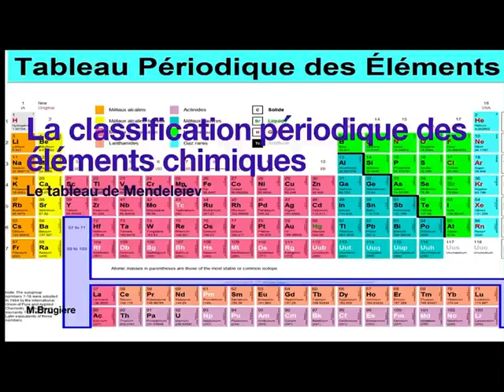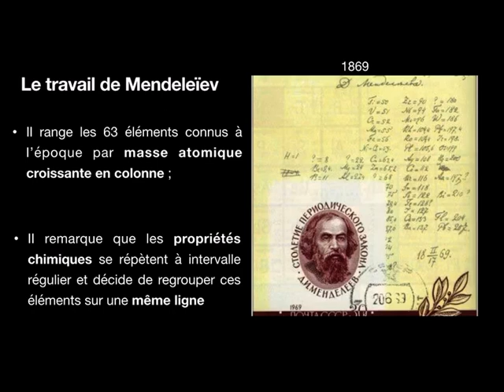Les travaux de Mendeleïev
Vidéo qui résume de façon très synthétique les travaux de Mendeleïev, le père fondateur du tableau périodique.